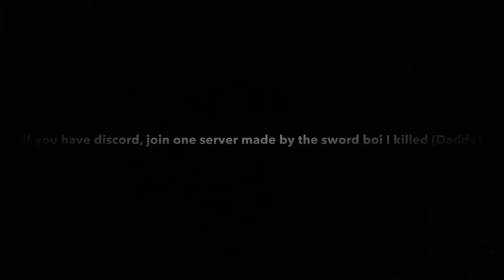Battle Cats | Beating my brother with ubers! | Unjust War [Deadly]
Lmao good times weren’t they.
Whether it’s losing a BC account or a YT account, something gets killed in my life..

Video by Xskull The Manic Dark Cat
Thumbnail by Xskull The Manic Dark Cat